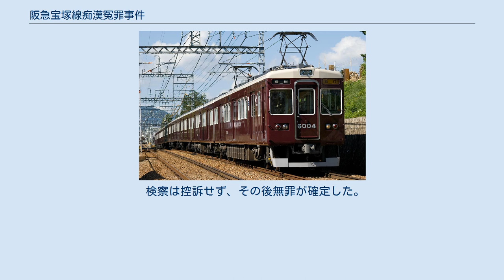阪急宝塚線痴漢冤罪事件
阪急宝塚線痴漢冤罪事件（はんきゅうたからづかせんちかんえんざいじけん）とは、2000年に阪急電鉄宝塚線で起きた痴漢冤罪事件である。
 阪急宝塚線痴漢冤罪事件とは、2000年3月23日午前8時過ぎ、阪急宝塚線豊中駅から十三駅の間を走行中の急行電車内で起きた事件である。
 満員電車が豊中駅を発車した直後から、当時17歳の被害者Aは、下着に手を入れ臀部をなでられる、肛門を触られる、着衣の上から乳房を揉まれるなどのわいせつ行為を受けた。
 Aは犯人が着用していた特徴あるブルゾンコートを視認し、電車が十三駅に到着した直後に臀部から離れてゆく犯人の左手を目で追い、掴んだとされる。
 手を掴まれた専門学校教諭のBは一貫して犯行を否定したが、Bにはあえて混雑した電車に乗るなどの不審な行動があった。
 大阪地裁での審理においても、AはBが犯人であると証言したが、Bの着衣を視認したタイミングや手を掴んだ位置についての供述は変遷が著しく、またAは供述に関して捜査官から誘導や示唆があったことを認めている。
 さらに検察側は一審集結間際までBの犯人性に関する実況見分を行っていなかった。
 10月19日、山田耕司裁判長は、痴漢行為中とBの手を掴んだ後の記憶をAが混同していること、車内の状況からみて一度体から離れた手を目で追うことは極めて困難であること、Bの不審な行動は春季の出勤時間のずれによる手違いで説明できること、などを認め、Bに無罪を言い渡した。
 検察は控訴せず、その後無罪が確定した。